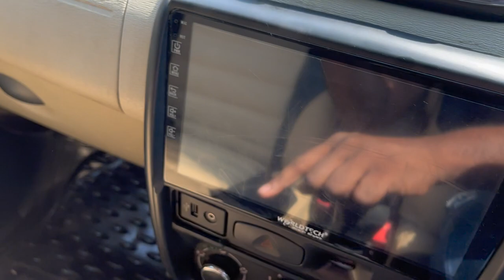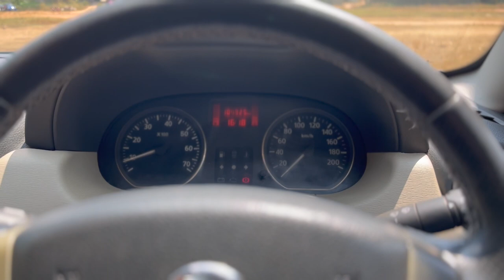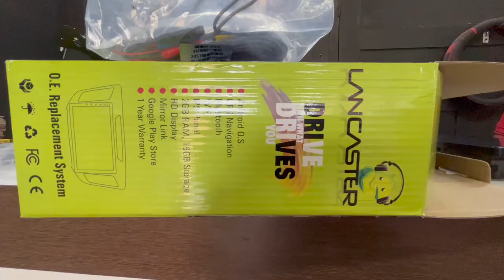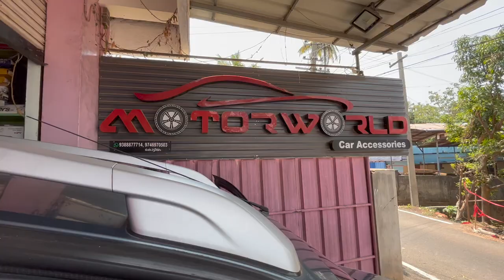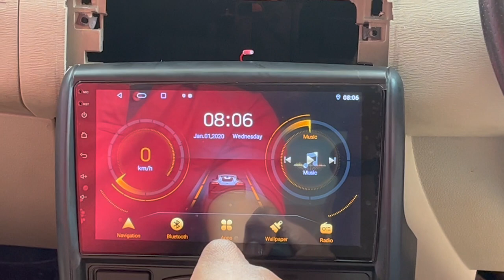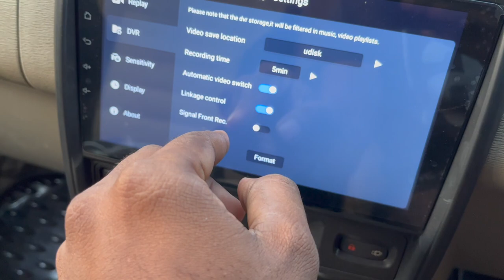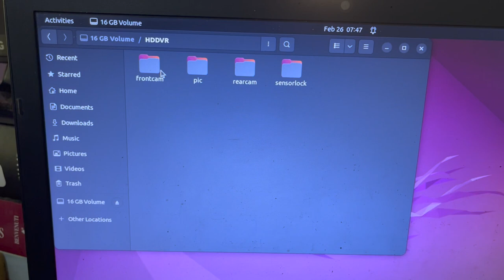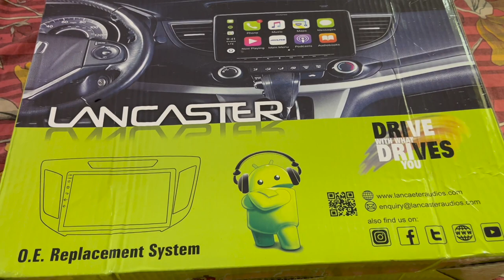New stereo with Front and Back recording system | Terrano Vlog #1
Hey guys.

In this Vlog I share some information about the new Stereo system connected in Nissan Terrano. The Stereo which was there was very old and hanging at times.

We connected LANCASTER's new model stereo system with 2GB RAM and 32GB ROM. Will share the details in a separate review video.